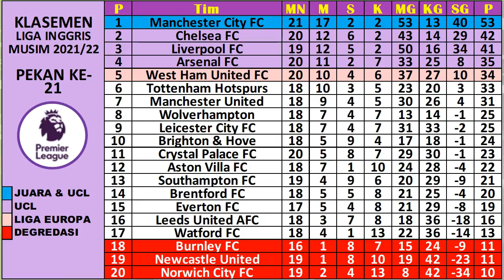Hasil Liga Inggri Tadi Malam ~ ARSENAL VS MANCHESTER CITY 1-2 | WATFORD VS TOTTENHAM HOTSPURS 0-1.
LIGA INGGRIS : Klasemen | Top Skor | Top Assist | Top Clean Sheet | Jadwal Berikutnya.

~HASIL PERTANDINGAN ~
Liga premier Inggris pekan 21 dari 38 musim 2021/2022.
ARSENAL VS MANCHESTER CITY 1-2
WATFORD VS TOTTENHAM HOTSPURS 0-1
CRYSTAL PALACE VS WEST HAM UNITED 2-3

~JADWAL PERTANDINGAN ~
Liga Inggris pekan 21 dari 38 musim 2021/2022.
BRENTFORD VS ASTON VILLA
LEEDS UNITED VS BURNLEY
EVERTON VS BRIGHTON AND HOVE
CHELSEA VS LIVERPOOL
MANCHESTER UNITED VS WOLVERHAMPTON

KLASEMEN : Man City 47 | Chelsea 42 | Liverpool 41.
TOP SKOR : Muhammad Salah 15
TOP ASSIST : Muhamad Salah 9
CLEAN SHEET : Ederson Moraes 11

Hasil Premier League,
Hasil EPL,
Hasil sepak bola Liga Inggris,
Hasil pertandingan Liga Inggris,
Hasil pertandingan Premier League,
Klasemen Liga Inggris,
Klasemen Inggris Premier League,
Jadwal sepak bola Liga Inggris,
Jadwal Premier League,